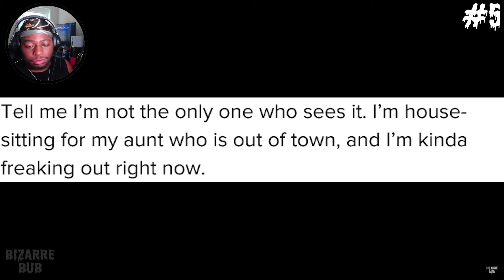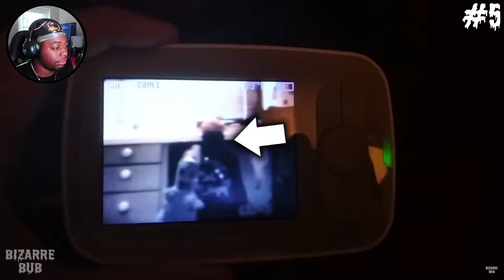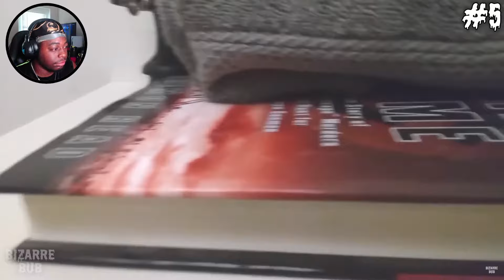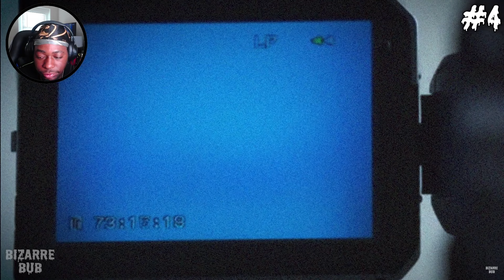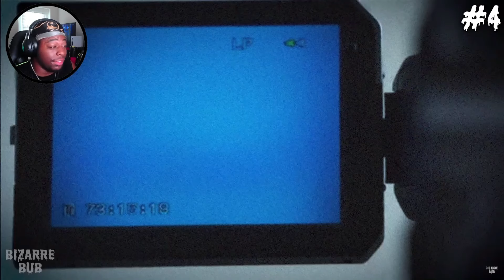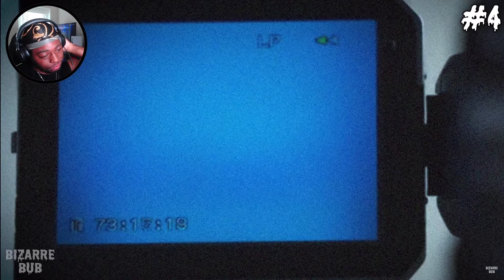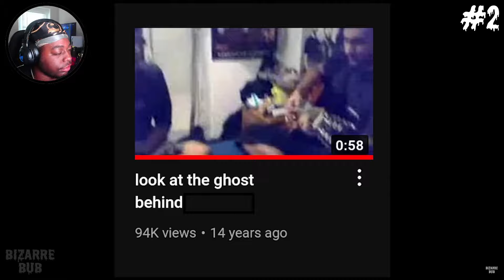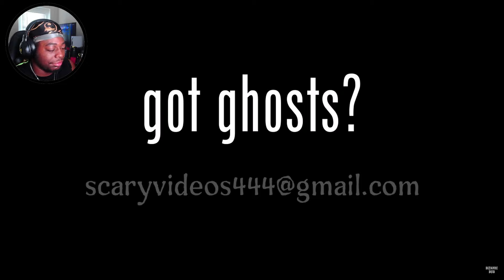DON'T WATCH THIS VIDEO ALONE!!! | Scary Comp. V59 Reaction